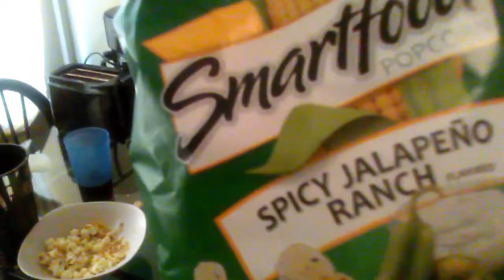No hand food challenge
No hand food challenge eating new smartfood jalapeno ranch popcorn.